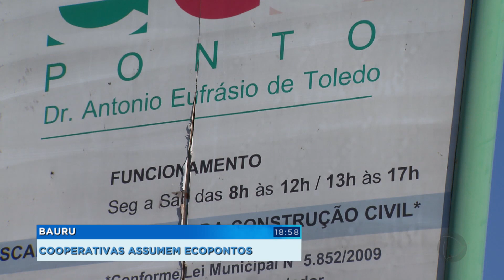Projeto estuda transferir a gestão de ecopontos a cooperativas de recicláveis em Bauru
Um projeto piloto criado entre a prefeitura de Bauru e as cooperativas de reciclagem vai ampliar o horário de funcionamento dos ecopontos. A ideia é passar para os cooperados a gestão desses locais. Se funcionar, a medida deve virar projeto de lei e ser encaminhada à câmara para votação.